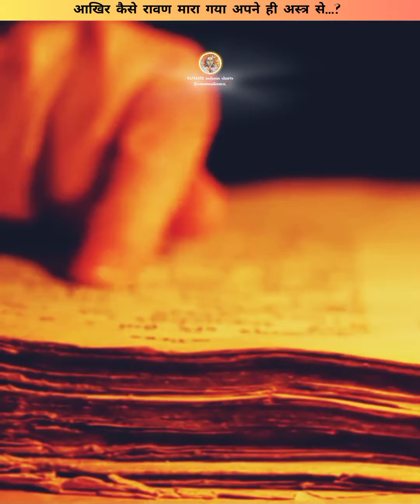Do You know ...? | Ep-15 | Video | NAMASTE indians shorts